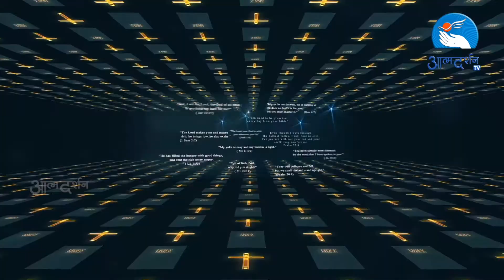प्रेरितो का प्रभु येशु के पास वापस लौटना | HIndi Bible Study | Atmadarshan TV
Hindi Bible Episode - Bible capsule Episode 186 February 3rd By Atmadarshan TV

Presented By:  Fr. Rocky Shah

Camera: Amal Joseph & Jobin Kariyathumpara
Editor: Rohit Porpanth
Graphics: Siddharth Jagtap
Sound: Nitin Jamra
Produced By : Prerana Communications, Indore
Copyright : Prerana Communications, Indore